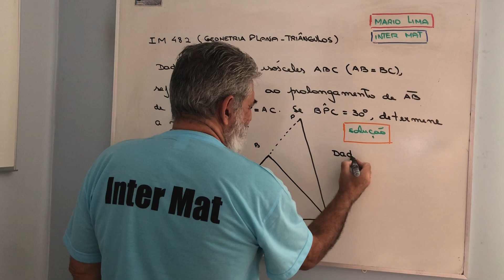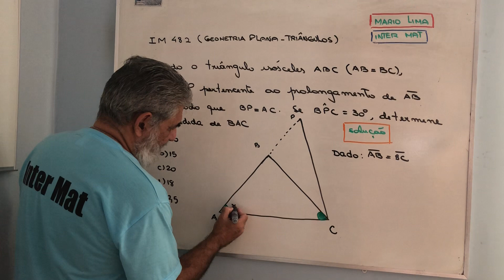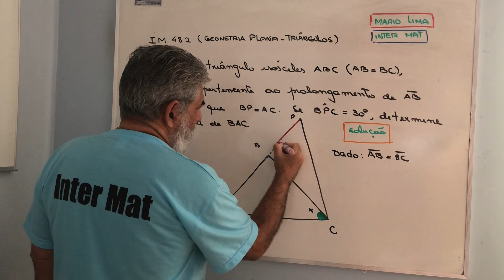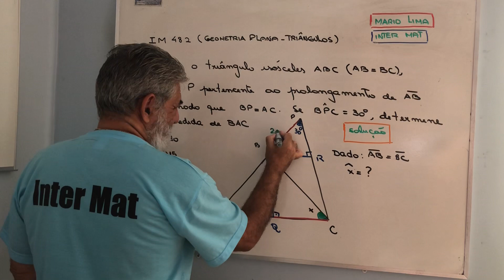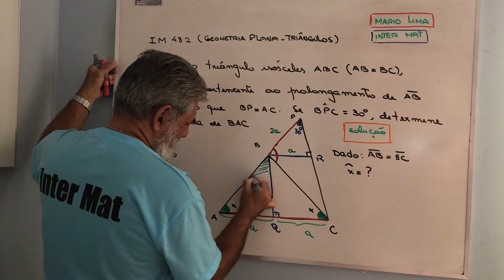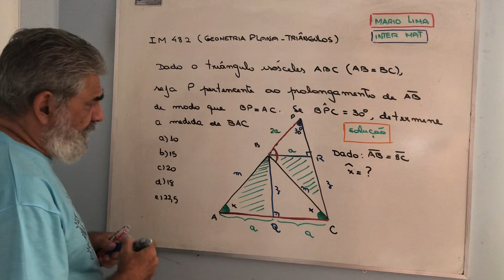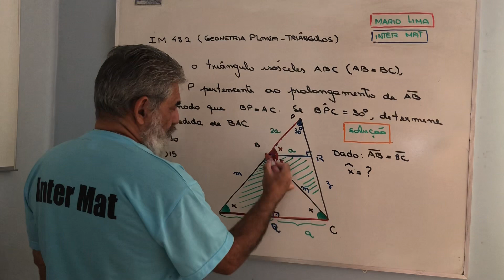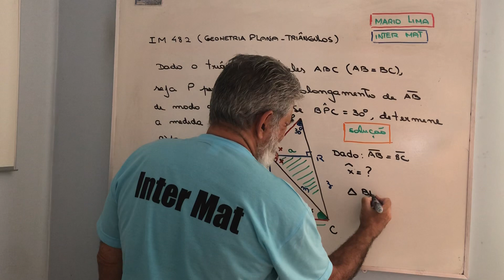IM 482 - Geometria Plana triângulos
Congruência de triângulos